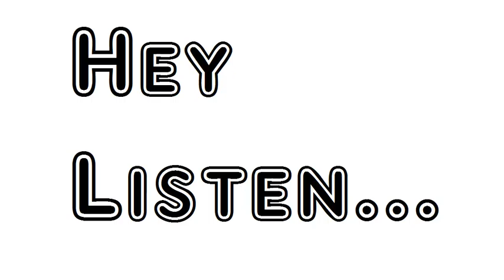Poem The Canadian Country Doctor William Henry Drummond